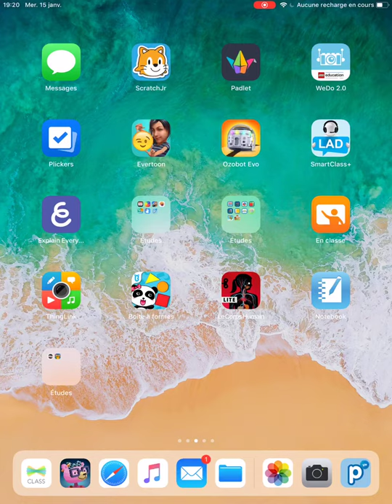iPad - Organiser, regrouper et supprimer les applications